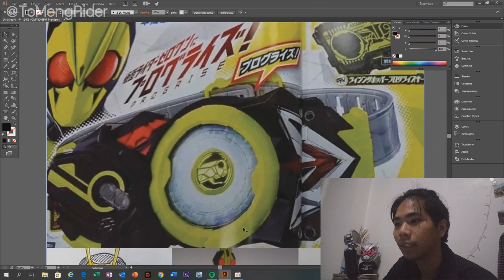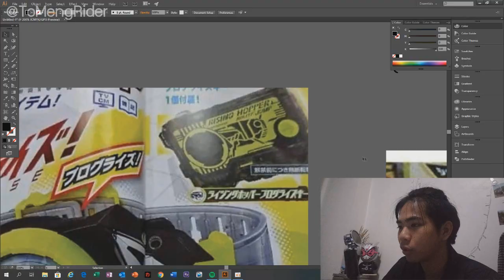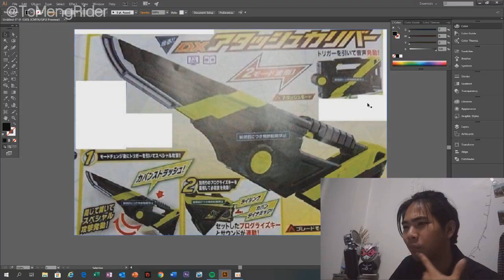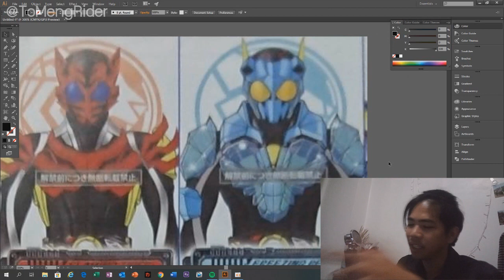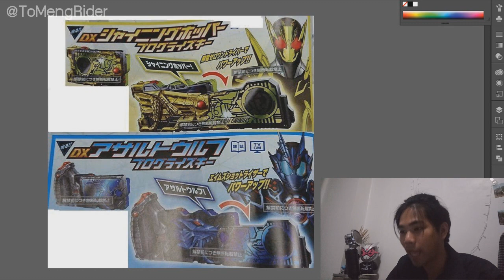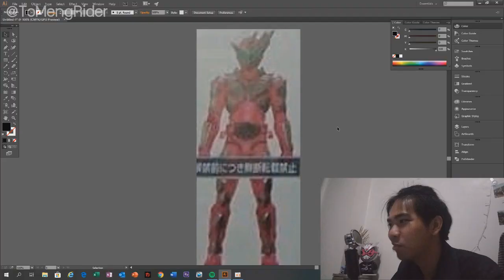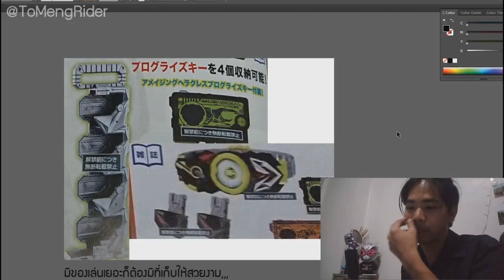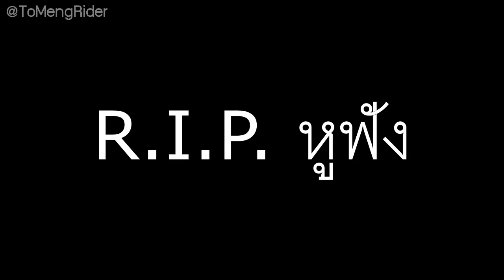การเปิดตัวคาเมนไรเดอร์ซีโร่วัน (ฉบับสรุปย่อ) l Kamen Rider Zero-One